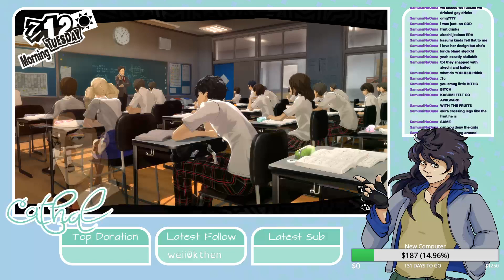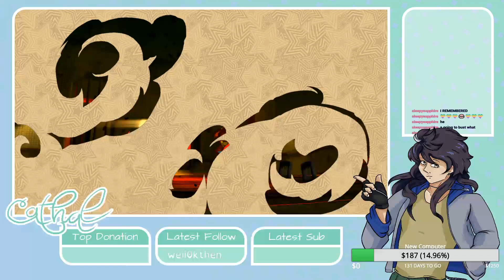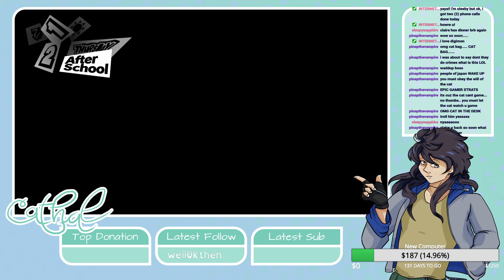Persona 5 Royal [Stream VoD - April 22nd 2021]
Originally broadcast April 22nd 2021 on Twitch